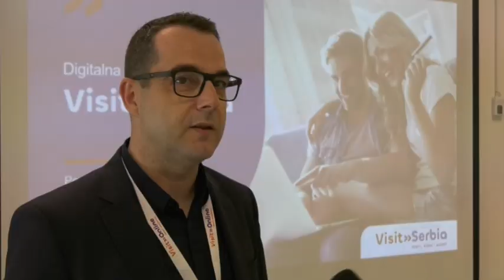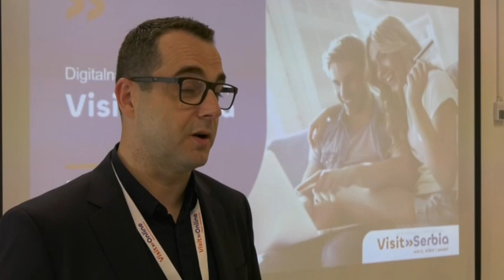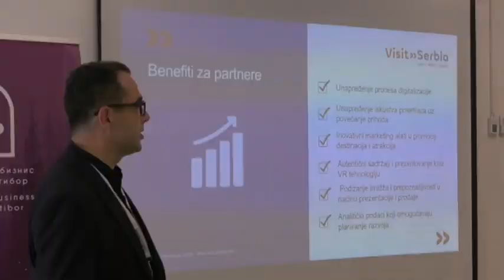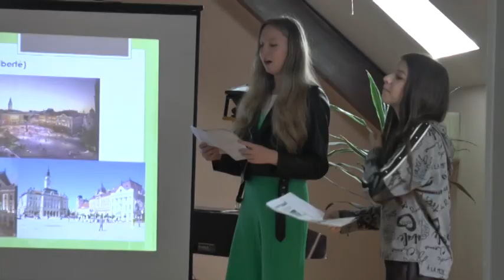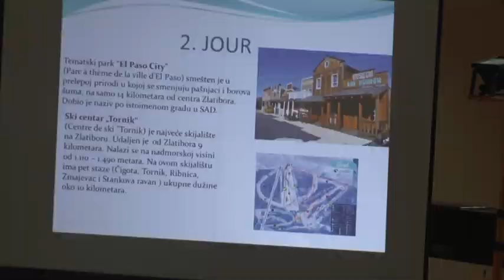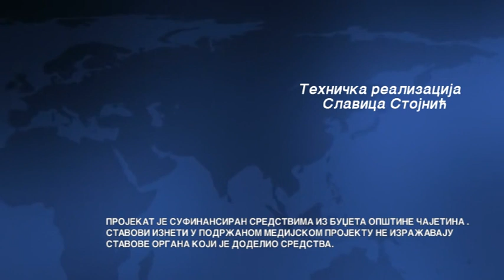ZLATIBORSKA Hronika 25.05.2023.